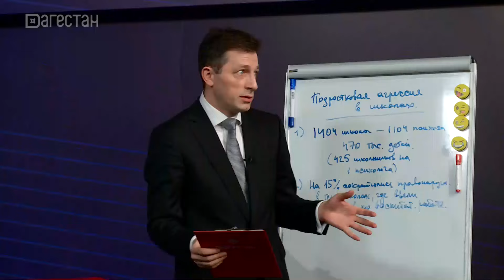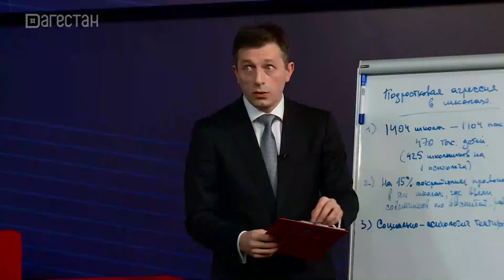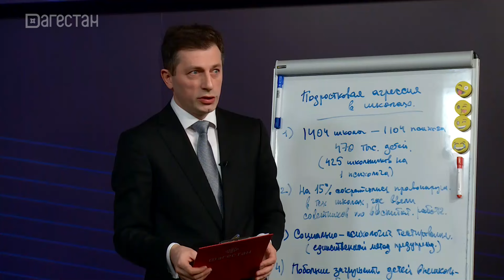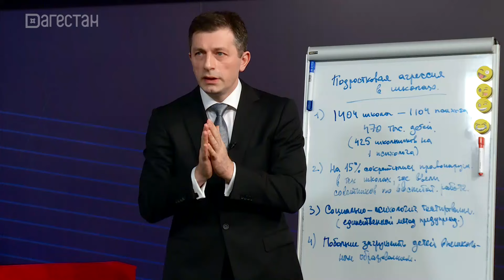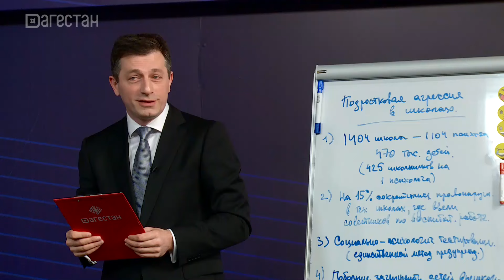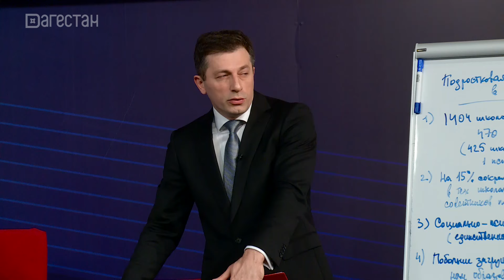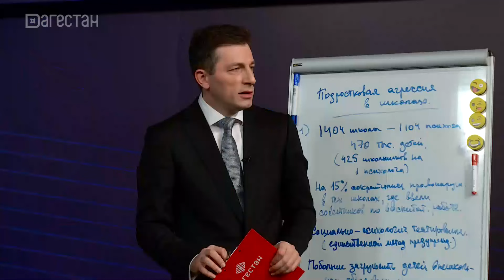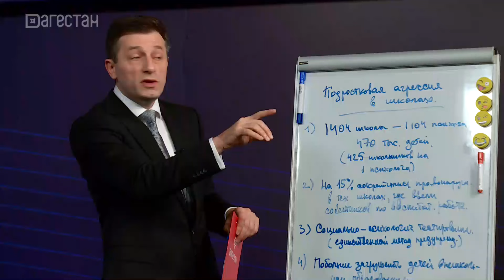Подростковая агрессия в школах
Инцидент в 19 школе города Дербент привлёк внимание общества к старой, но всё ещё актуальной проблеме. 20 школьников избили одного на глазах у остальных учащихся. Прямо внутри учебного заведения. Где в это время были педагоги? Где была служба безопасности? А где ещё ранее были психологи, которые должны были бы как-то подобное либо нивилировать, либо предотвратить вовсе? Кстати, психологи в школах - этот институт давно вызывает много вопросов, нареканий. И мы решили именно на этом аспекте воспитательной работы в школах остановиться в своей дискуссии.